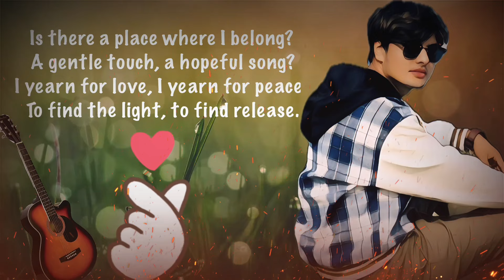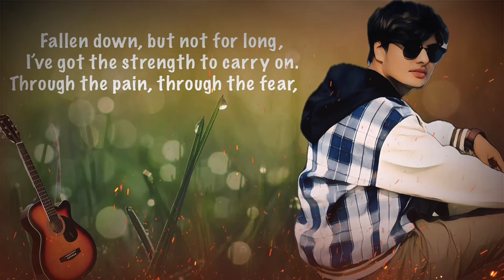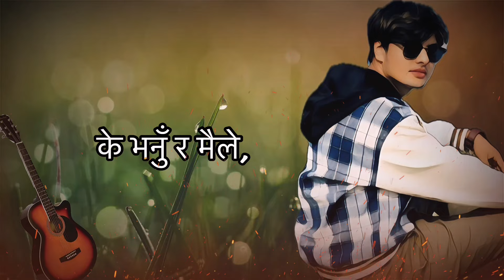K bhanu ra maile lyrical music video by Dinesh Mudbari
K bhanu ra maile
K vanu ra maile

म आफ्नो मनलाई मनाउँदै,
 खुसि हुने,  बाटो बनाउँदै...
 चलिरहेछु ,  अघि बढिरहेछु...
 यस्तै छ ,  मनमा छन , चोटहरु ,
 के भनुँ र मैले,
 हाँसिराछु,  बाँचिराछु ,  अरु